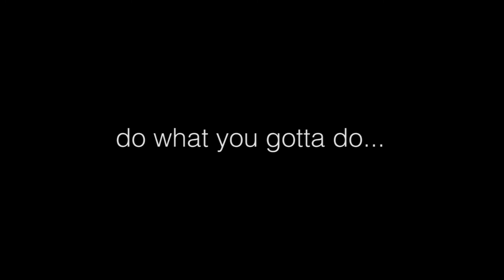Do What You Gotta Do : Datsik - Fresno, CA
Level 10 Presents: DATSIK
The Crest Theatre

The third happening of Bass, from the team that brought you Bass Jump and DubChella.